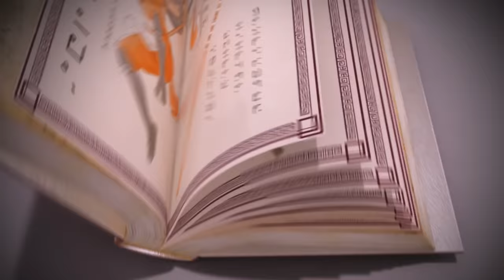MIRACULOUS SECRETS | 🐞 HAWK MOTH & THE AKUMATIZED 🐞 | Tales of Ladybug and Cat Noir